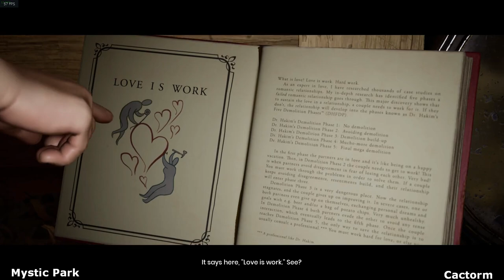It Takes Two w/ Cactorm | Meeting The Vacuum Cleaner | Part 1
Welcome to a new series on the channel!
Cactorm and I decided to play 'It Takes Two'  after seeing many positive reviews. We jumped in blind and are seriously having a blast. More of everyone's favorite videos are on the way!